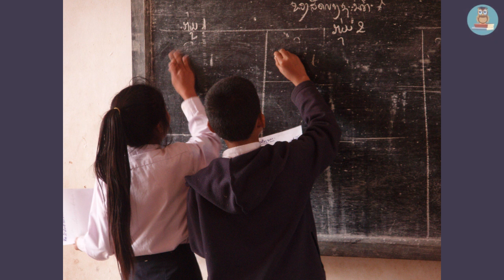Кордон - Лариса Вахніна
Пропоную для вашої уваги це відео із прозовим твором українського автора Лариси Вахніної "Кордон". Бажаю приємного перегляду та задоволення від прослуховування.
Предлагаю вашему вниманию это видео с прозаическим произведением украинского автора Ларисы Вахниной "Граница".